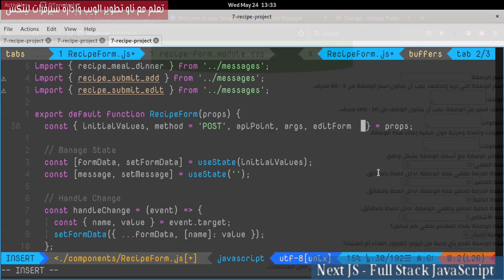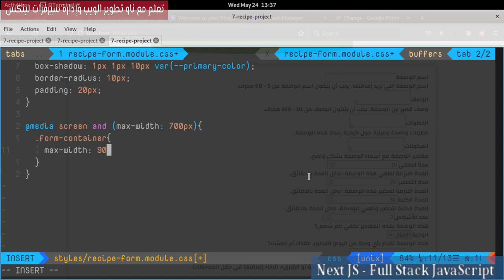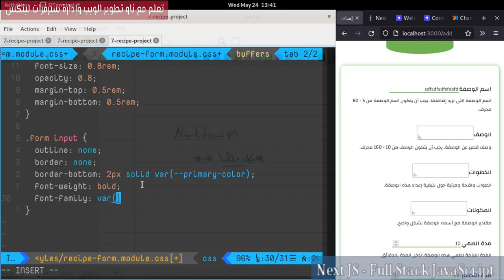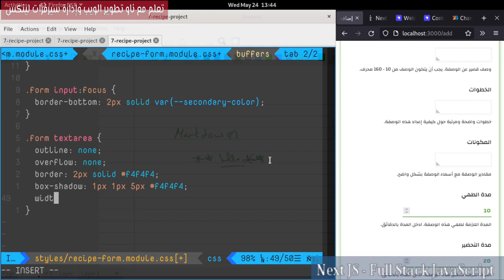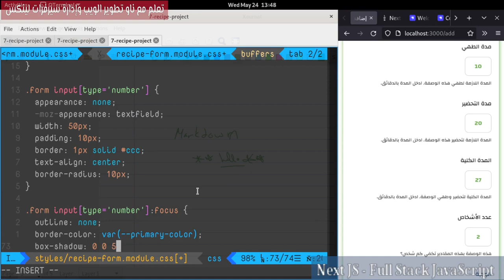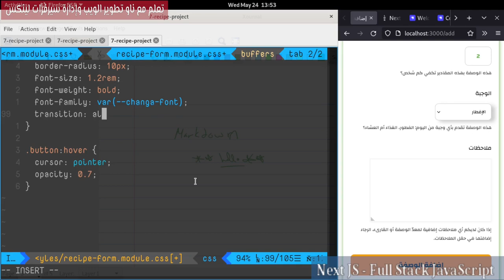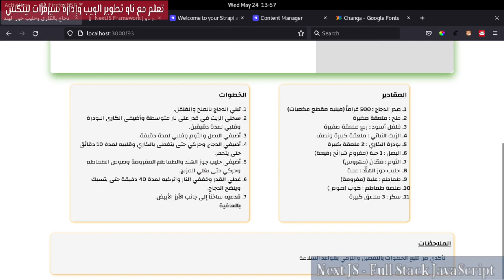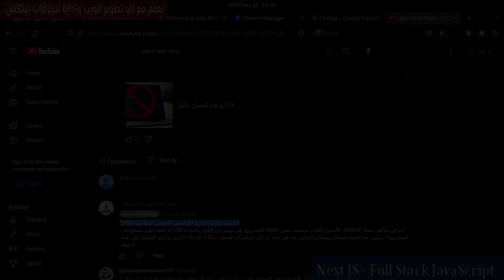7- NextJs Framework: Recipes Project 22- Style Recipe Form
في هذه الخطوة سننهي الشكل العام لمشروع Recipe بإضافة ستايلات لــِ Recipe Form.
فهرس الفيديو:
00:00:00    add/edit Recipe Button
00:01:52 Style Recipe Form
00:15:21 Edit Recipe Page
00:16:48 تصفح الموقع
00:17:48 حول الخطوة القادمة
00:18:58 مشاركة الآراء والأسئلة
00:20:00 الكلمة الأخيرة